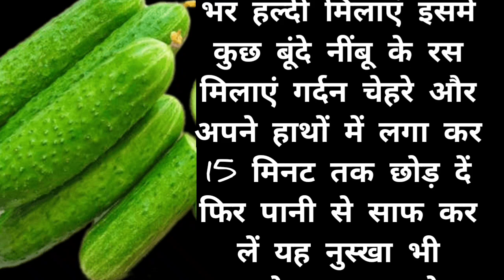खीरे खाने के फायदे जाने।